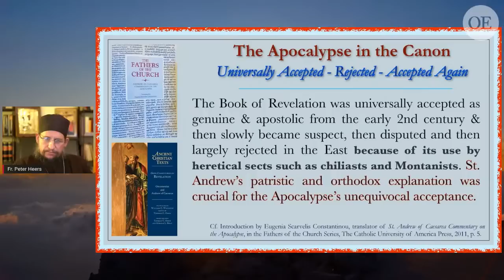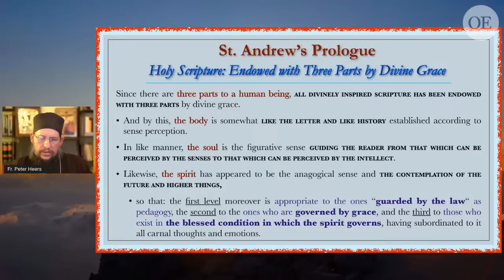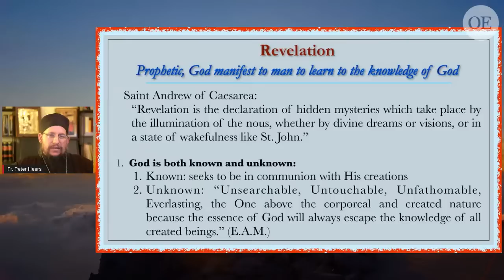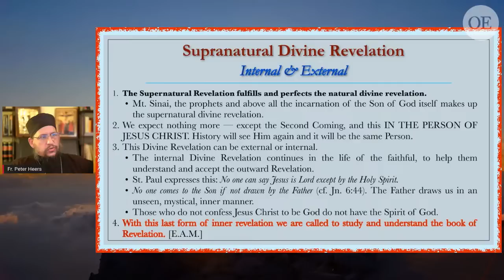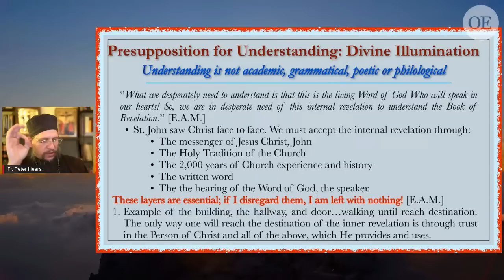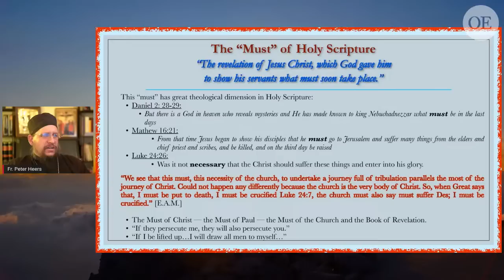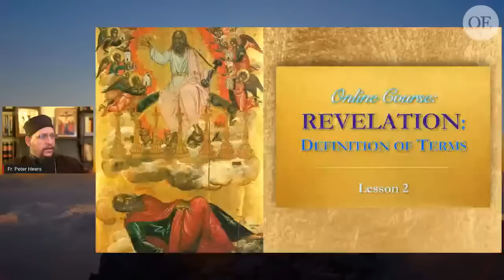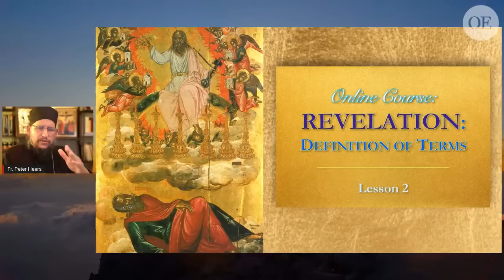Revelation: Definition of Terms — Lesson 2 (Series 1)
Lesson 2: Tuesday, January 25th: Definition of Terms

Follow the course and join the OE online community

We all need to become well-informed as to the message and meaning of the Revelation of Jesus Christ to the Apostle and Evangelist John the Theologian, not only because we live in apocalyptic times - although we do - and not only because there are many signs alerting us to spirit of our end times - although there are - but mainly because The Revelation is a book for the Church, about the Church, from the First to the Second Coming.

You are invited to join us as we - under the close tutelage of the Holy Fathers and the great Elder and Teacher, Archimandrite Athanasius Mitilinaios - walk line by line through the last book of the Bible, the Revelation of Jesus Christ, the Alpha and Omega of history, and are blessed, according to the book itself: “Blessed is he who reads aloud the words of the prophecy, and blessed are those who hear, and who keep what is written therein; for the time is near” (Rev. 1:1-3).

WHEN: The Course begins on MONDAY, January 17th at 8 PM EST (5 PM PST); lectures will be held every other Tuesday, with question and answer sessions held every Thursday at 8 PM EST through The Orthodox Ethos Patreon

Lecture Times and Dates [Series One]:

Meets: Tuesday evenings, 8 PM EST, 5 PM PST, 12 AM (Wed.) (AEDT).
January 17 [*MON], -25- ;  February 8, 22;  March 15, 29; April 12, 26; May 10, 24; June 7, 21

**Tuesday evening lectures will be available to all.

Lecture Topics:

Lesson 1: MONDΑΥ, January 17th: Introduction: An Ecclesiastical Book
-- Lesson 2: January 25th: Rev. 1:1: Definition of Terms
Lesson 3: February 8th: Rev. 1: 1-4: Keepers of the Divine Word
Lesson 4: February 22nd: Rev. 1: 4-6: The One Who Is and Was
Lesson 5: March 15th: Rev. 1: 4-7: Christ: Prophet, Priest and King
Lesson 6: March 29th: Rev. 1: 7-9: Christ: The Alpha and the Omega
Lesson 7: April 12th: Rev. 1: 9-11: On Suffering, the Kingdom and Patience
Lesson 8: April 26th: Rev. 1: 11-19: The Vision of the Seven Lampstands
Lesson 9: May 10th: Rev. 1: 20-22: The Seven Stars
Lesson 10: May 24th: Rev. 2: 4-7: The First Love & the Fight Against Nicolaitanism
Lesson 11: June 7th: Rev. 2: 7-9: The Epistles to the Angels of Ephesus & Smyrna
Lesson 12: June 21st: Rev. 2: 9-12: The Synagogue of Satan